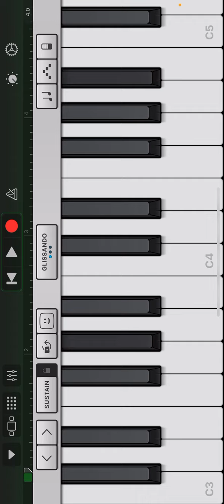First place (music) sorry for recording late